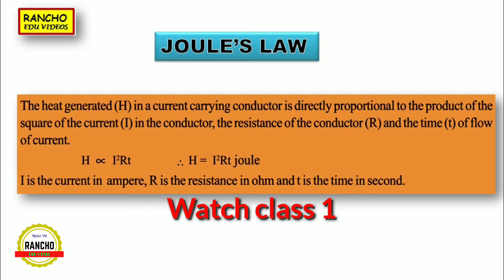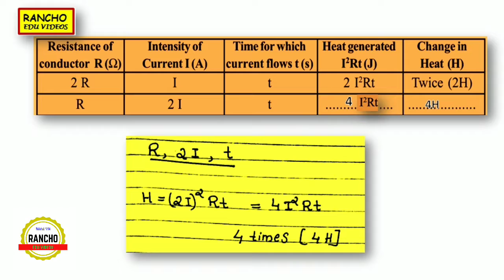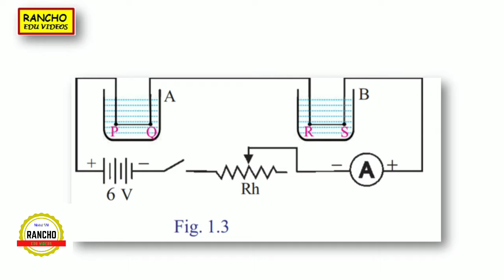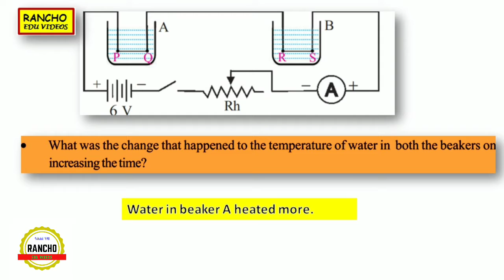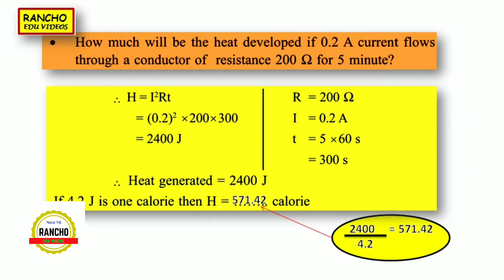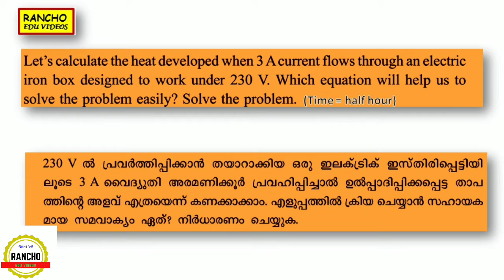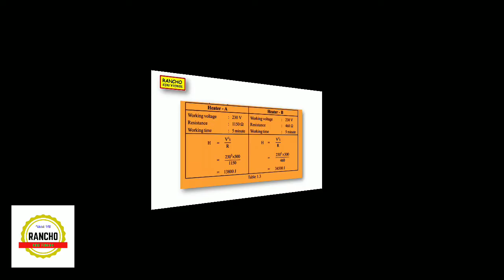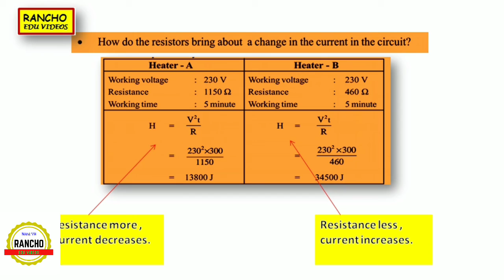10th PHYSICS | Chapter-1 | class 2 | SCERT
English / Malayalam medium SCERT text book based lessons.